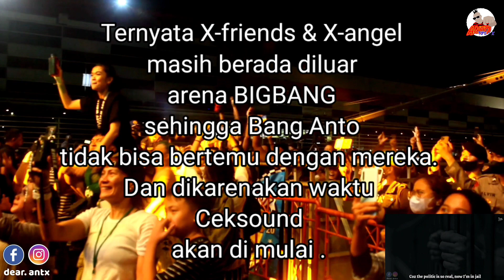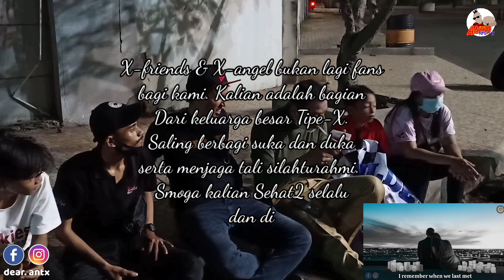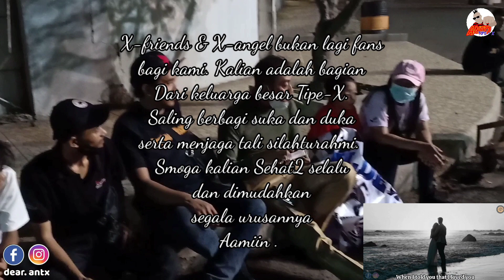Kehangatan Bersama X-friends dan X-angel | At Bigbang Jakarta 2022 with Tipe - X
X-friends & X-angel bukan lagi fans bagi kami.
Kalian adalah bagian Dari keluarga besar Tipe-X.
Saling berbagi suka dan duka
serta menjaga tali silahturahmi.
Smoga kalian Sehat2 selalu dan dimudahkan segala urusannya
Aamiin .